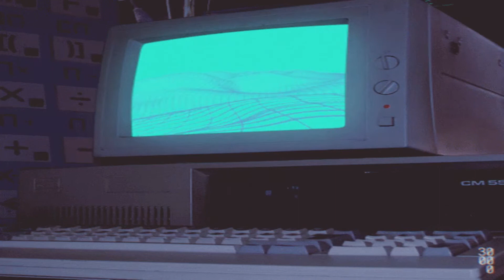Farruko - delincuente feat. anuel aa, kendo kaponi (slowed and reverb)